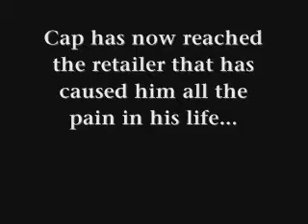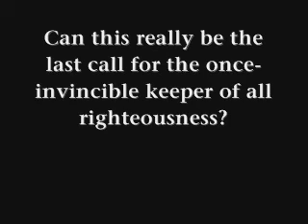Innocent Man: Revenge on Target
Can Cap Gurken exact revenge on the retailer that has caused him so much pain?